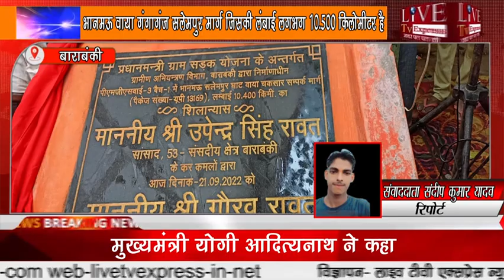गंगागंज सलेमपुर मार्ग जिसकी लंबाई लगभग10.500किलोमीटर शिलान्यास किया बाराबंकी के सांसद उपेन्द्र रावत।